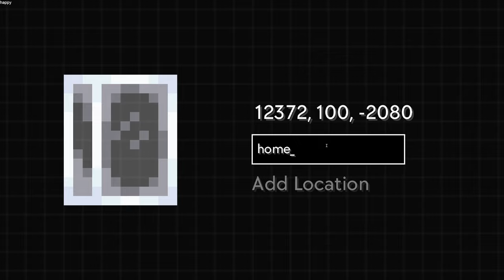EP.1 สร้างจักรวาลจากความว่างเปล่า - มอด UniversIO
เราล่องลอยอยู่ในอวกาศที่ไม่มีอะไรเลย ไร้จุดหมาย ไร้จุดสิ้นสุด วันหนึ่งเราได้พบกับ The Keeper ได้ให้คำเเนะนำเเก่เราว่า หากเจ้าไม่มีเป้าหมายอะไรเลยในชีวิต ทำไมไม่ลองสร้างชีวิตขึ้นมาล่ะ? นี่คือมอดเเพ็คที่เราจะมาสร้างจักรวาลจากความว่างเปล่าจ้า